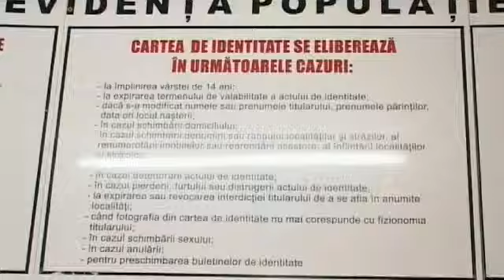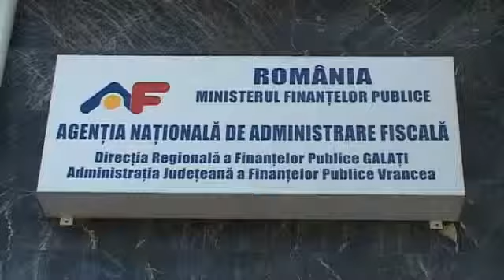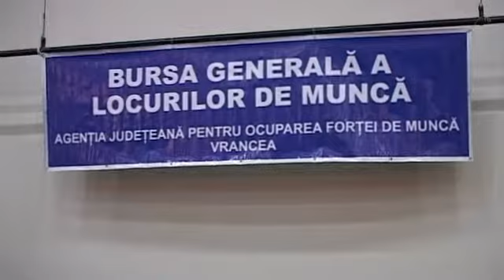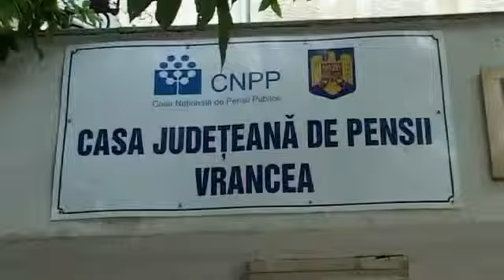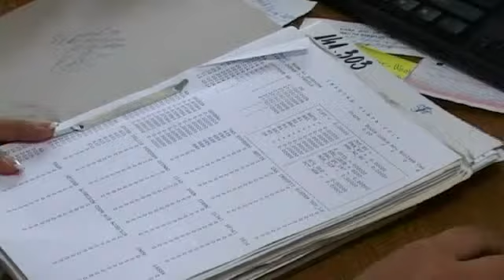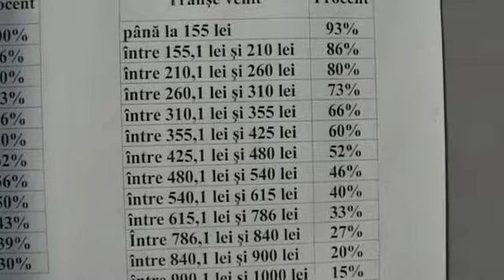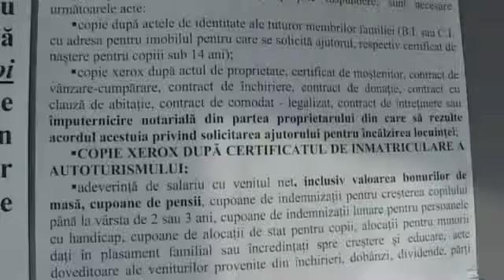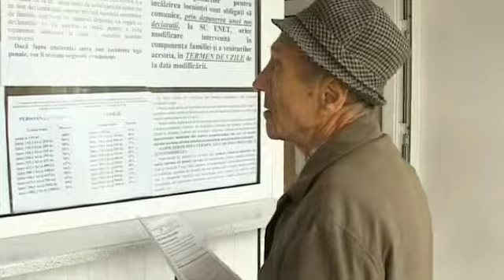JURNAL STIRI ATLAS 15 NOIEMBRIE 2014